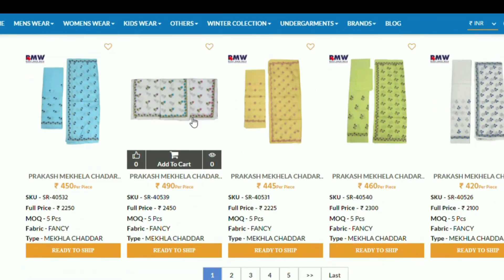কম দামত সুতিৰ কুৰ্তি হোলসেল দামত পাব | Kurti manufacturer & wholesaler in kolkata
1ST FLOOR, OPPOSITE: Shree Didoo Maheshwari School.

✅ READYMADEWALA.IN